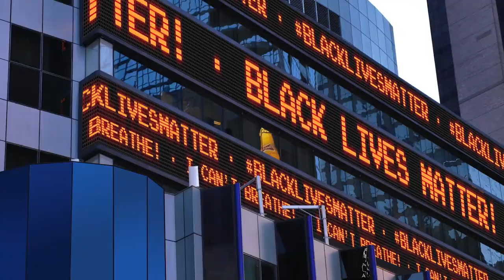Blvkm0nd4y - wanna be loved Feat. Junior Bevel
Directed & Edited by:
Ashley Eberbach "@burnonepro" (BurnOneProductions.com)

Shot by:
Richard Martinez "@Analigital”

Choreographed by:
Danca Angency

Styled by:
Carlton Francis and Bina Adams

Other related assistance:
Darnell Appling
Wavelle Parchment

Produced By: BLVKM0ND4Y & Anthony Pasqualone

Written By:
Chris Jackson
YawnyBlew
Junior Bevel

Music video by Blvkm0nd4y - wanna be loved feat. Junior Bevel  (Official Music Video).